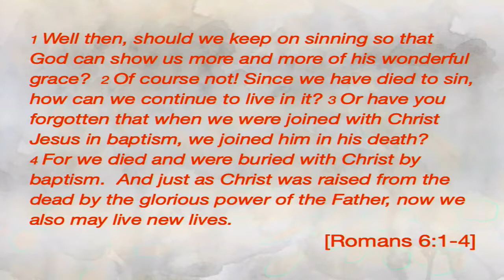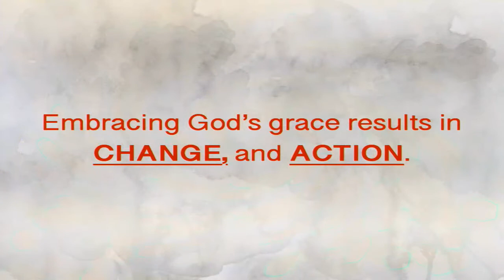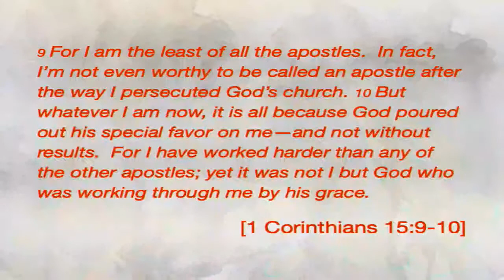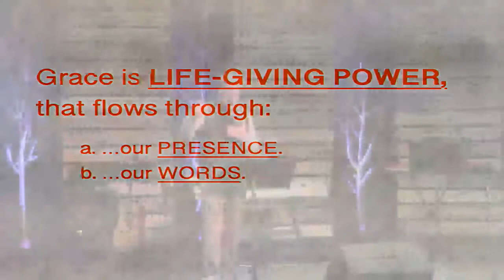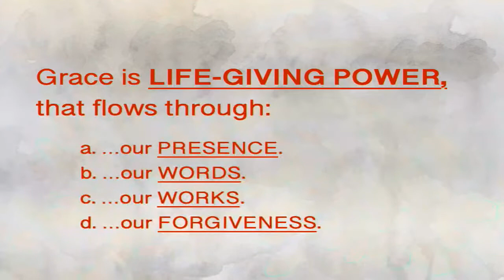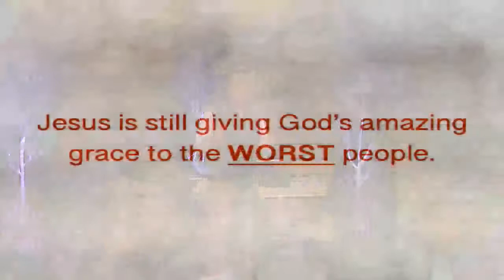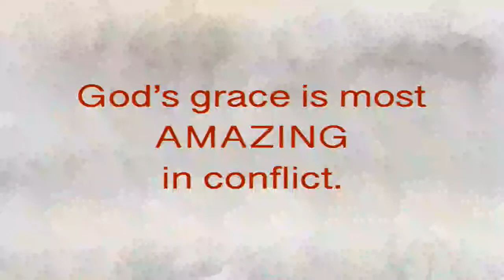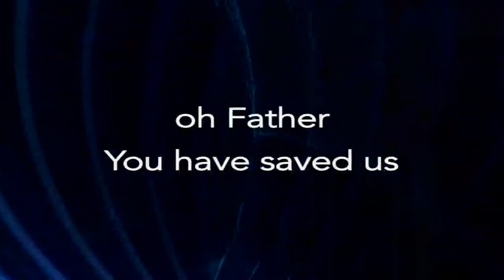Jan. 27 amazinggrace [Wk. 4] @ Westview Community Church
Our final message in the amazinggrace series.